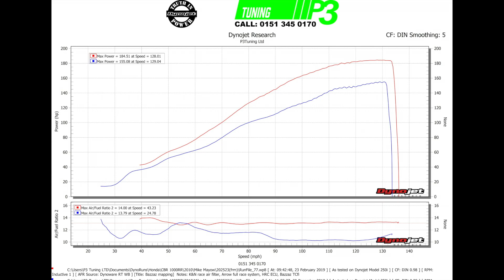Honda CBR1000RR Bazzaz TcFi custom map, Kent cams, K&N race air filter, Arrow full race system, P3 T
Honda CBR1000RR 2010 Fireblade
Kent Cams (camshaft re-profile), K&N race air filter, Arrow full race system and Bazzaz TcFi unit with custom mapping by P3Tuning.
Started with 155 due to auto tune unit causing bike to run very rich, finished with 184.5bhp at the tire.
Gains from mapping and cams.